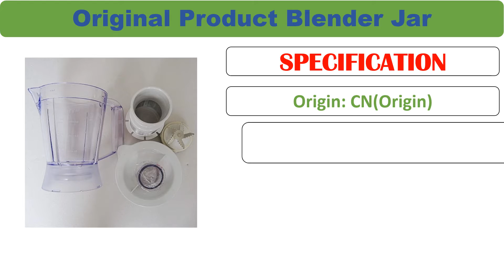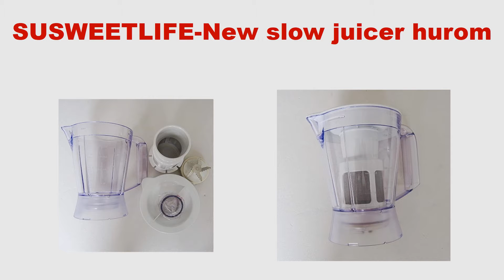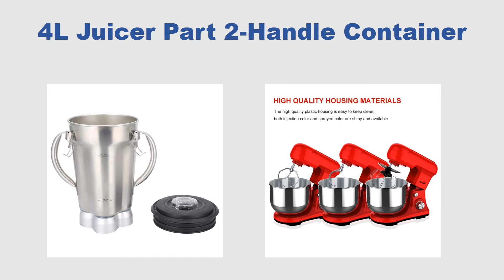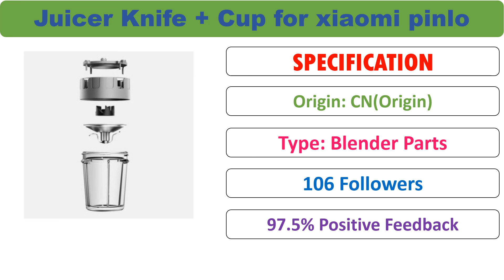Top 5 Best Juicer Knife Review in 2021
Check Discount Price & Full Information:

1.Original Product Blender Jar Juice Glass Cups Parts Suitable For Philips HR2105 HR2106

2.SUSWEETLIFE-New slow juicer hurom parts chamber for hurom HU-9026WN replacement spare parts

3.Blender Juicer Parts Replacement kit For Philips HR2003 Blender Parts

4.4L Juicer Part 2-Handle Container with Blade Assembly Lid for CAC72 Commercial Blender Accessories Kitchen Appliance Parts

5.Juicer Knife + Cup for xiaomi pinlo Blender portable Juicer fruit Mixer soybean ice Crusher meat Grinder food Processor Part